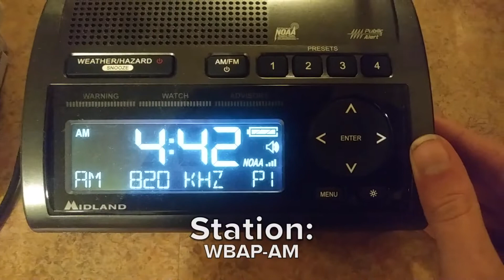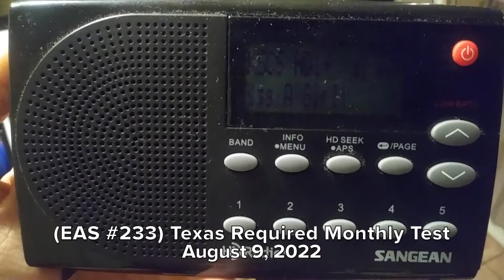(EAS #231-234) August 2022 Texas Required Monthly Test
This is Texas' required monthly test for August 2022, as heard/seen on WBAP, KSKY, KSCS and WFAA.